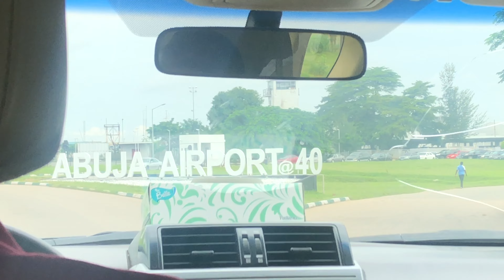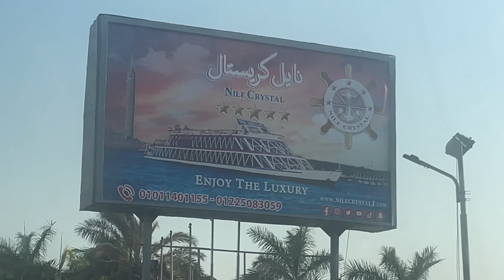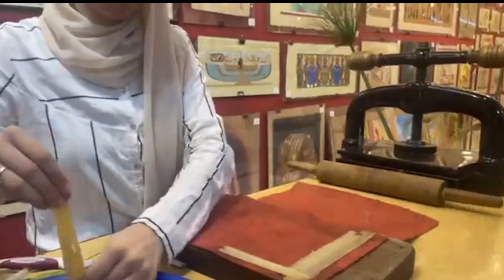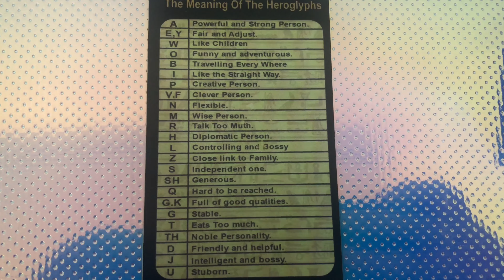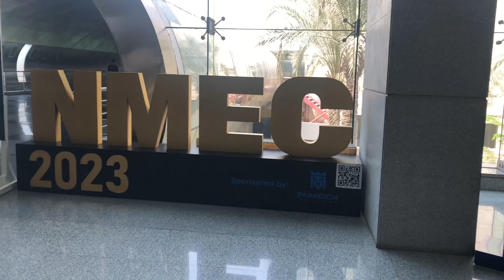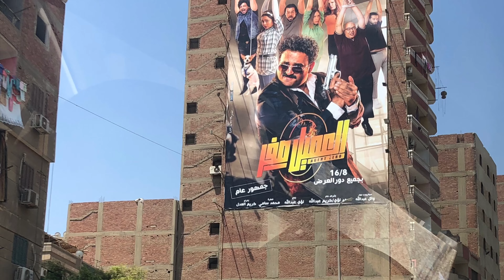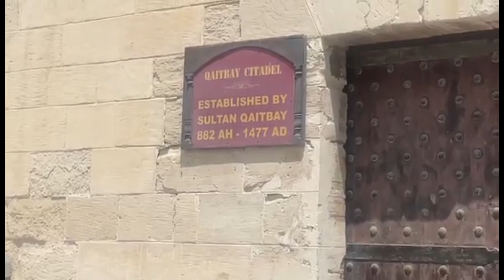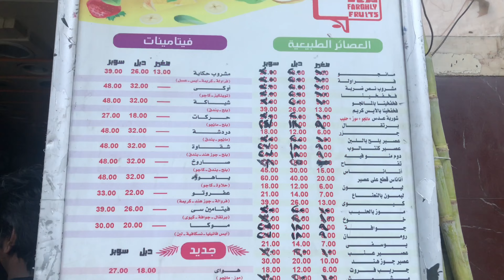An amazing trip to Egypt 🇪🇬